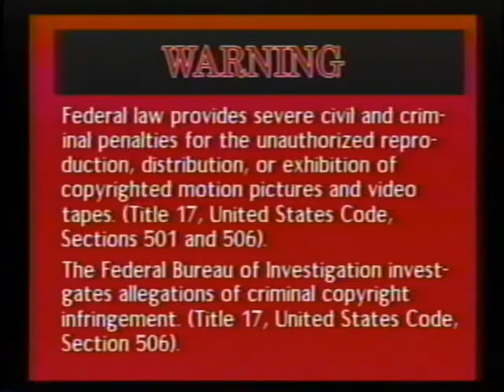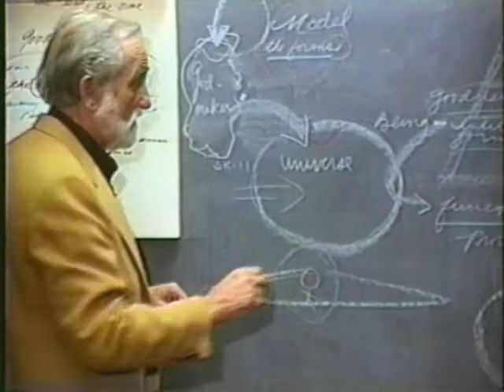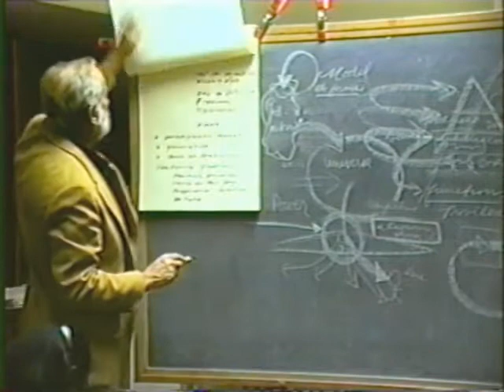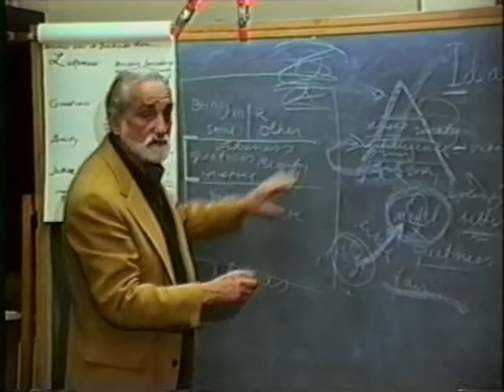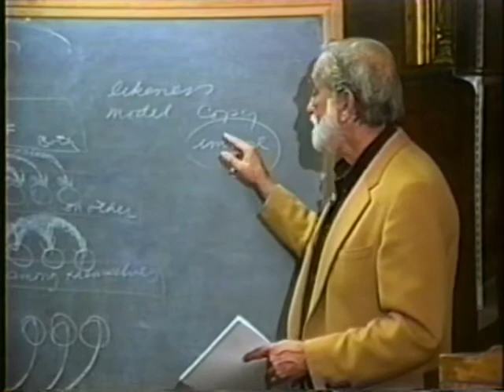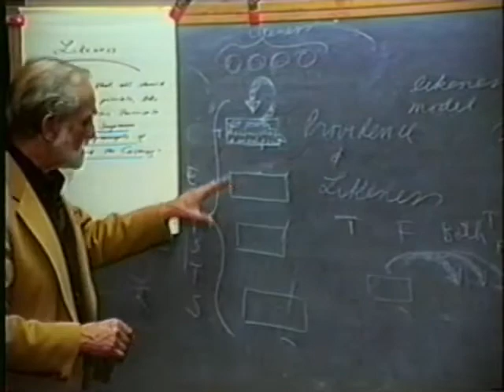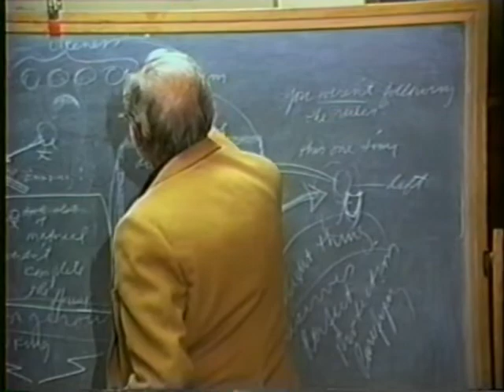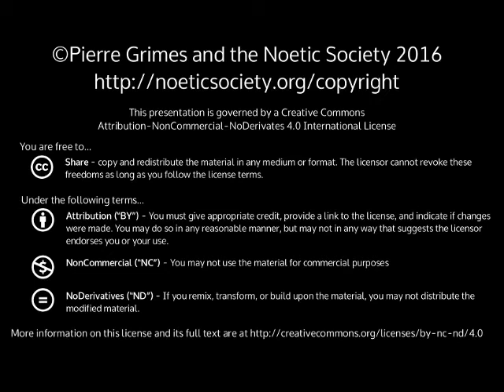1995-12-19 NSPRS 017 - Platonic Dialectic: The Idea of the Likeness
Pierre Grimes and the Noetic Society -- 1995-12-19 NSPRS 017 - Platonic Dialectic: The Idea of the Likeness
The Idea of Likeness Explored Dialectically. Thanks to Bob Keller for filming, Julie Grabel Postel for producing and funding, and Sean Angier and Lisa Bivens for editing and digitizing from VHS to DVD.